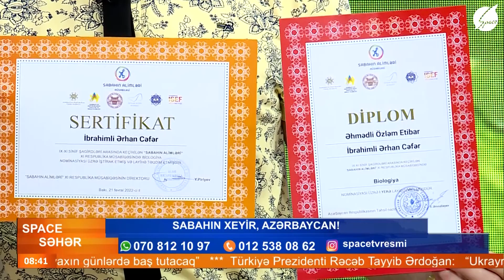Space Səhər | TN -Sabahın alimləri (24.05.2022)